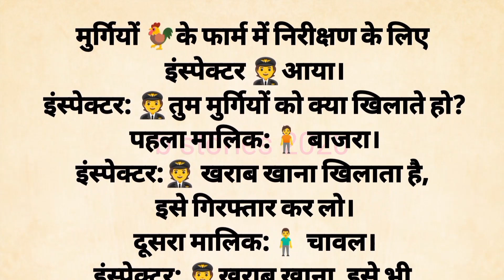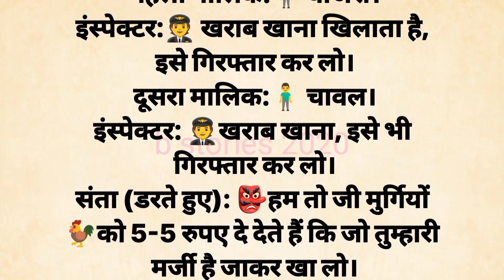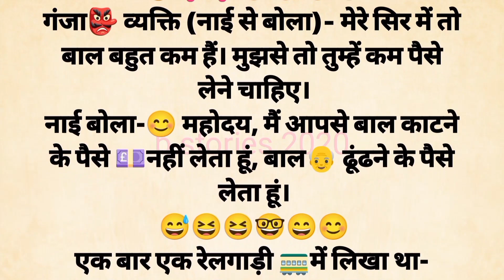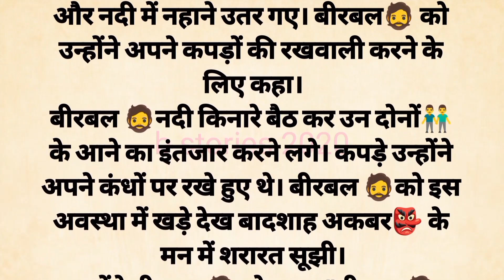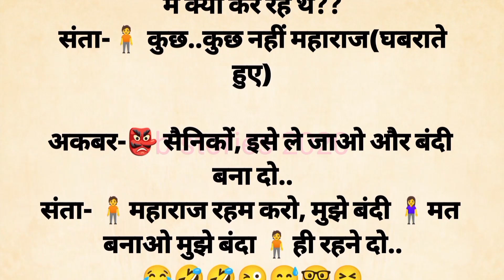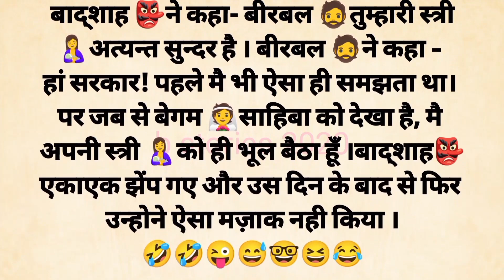मजेदार चुटकुले | jokes in Hindi| funny jokes in Hindi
हिंदी जोक्स||majedaar chutkule comedy video||funny jokes||

Hindi chutkule
funny jokes
comedy video
Majedaar chutkule
Pati patni jokes
hasband wife jokes
teacher student jokes